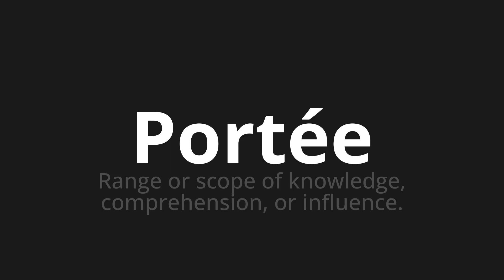How to pronounce Portée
Master the Pronunciation of 'Portée Which means worn' - which means : Range gold scope of nowledge, understanding, or influence. 📝 with @BaguettePronunciation 🎓🗣️ - [Your Guide to French]

Learn to pronounce 'Portée' perfectly in French with our easy and engaging tutorial by @BaguettePronunciation! 📖📽️ In this comprehensive video, we provide you with native speaker examples 🗣️👂 and phonetic breakdowns 🎵 to ensure you get the pronunciation just right.

How to say Scope in French